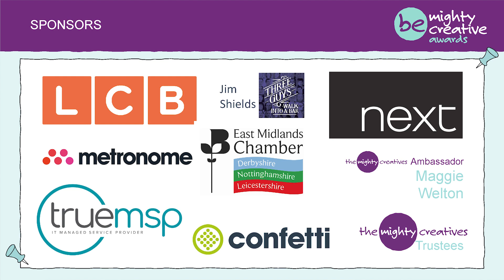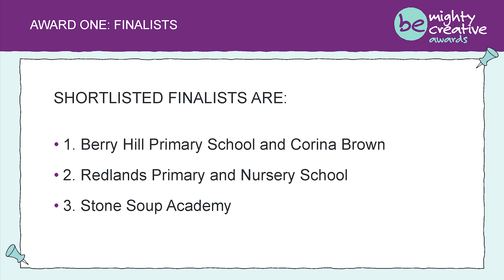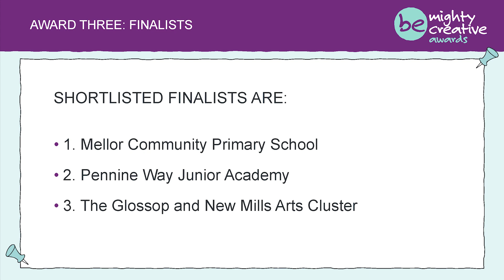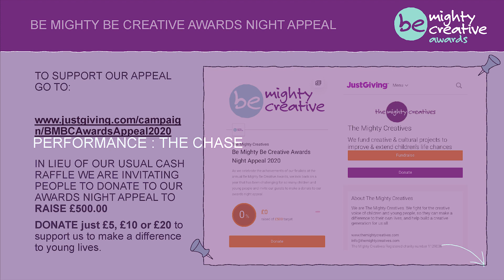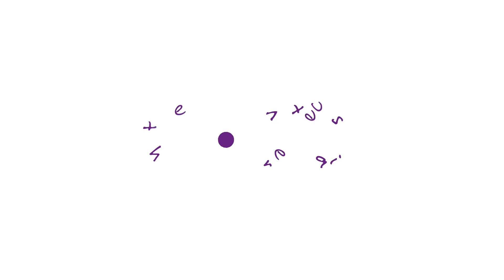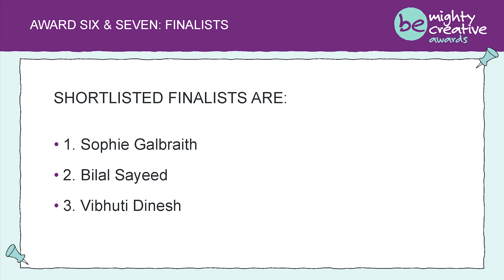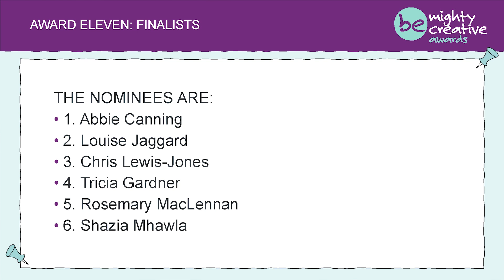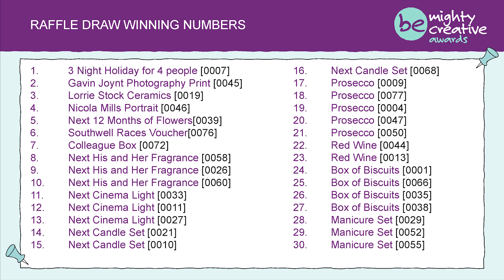BMBC Awards 2020 002